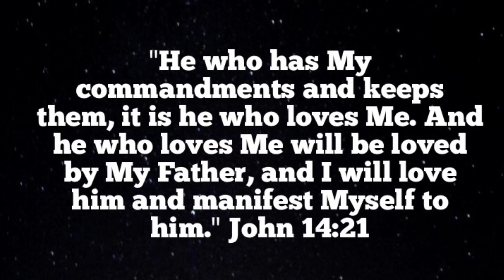TRUE LOVE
John 3:5 Jesus answered, "Most assuredly, I say to you, unless one is born of water and the Spirit, he cannot enter the kingdom of God.
Jesus died on the cross and paid our fine in full so we can be set free.  Read John 3 in your bible.